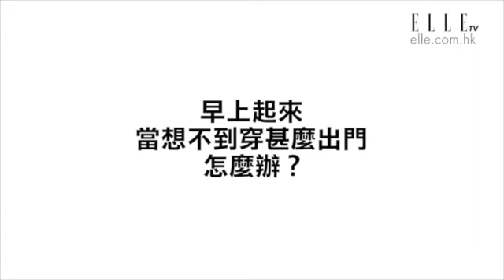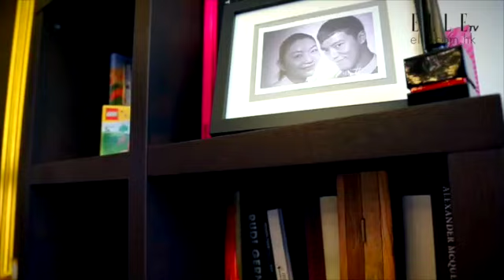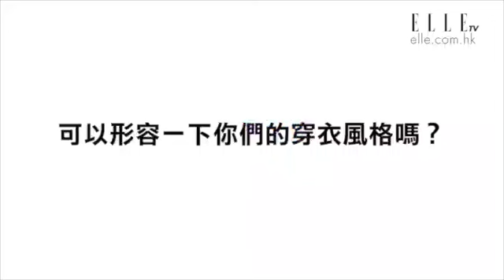Danny Chow X Jennie Ma | 打開衣櫃：對倒情侶 | ELLE HK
今集打開衣櫃的主角Danny Chow曾任Joyce部門採購經理，負責統籌男裝部門的採購工作，其時入行超過13年，時裝觸覺敏銳；Jennie Ma曾任Lancôme市場部經理，二人都是愛美、愛時裝之人，平日嗜好是做運動，健康之餘又可 keep fit，穿上時裝更有自信。